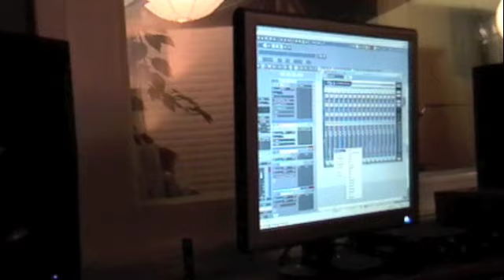Studio Footage 2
Second and final studio video!